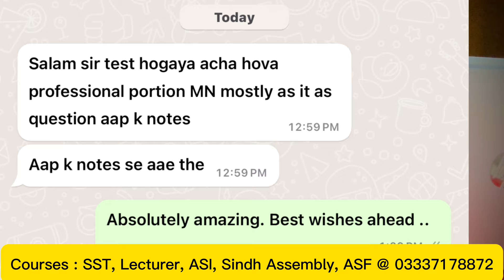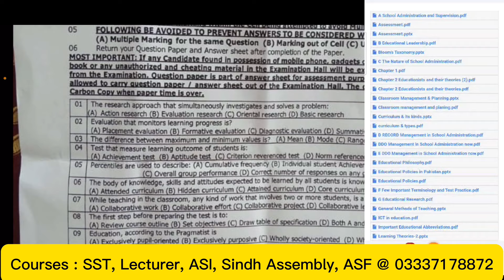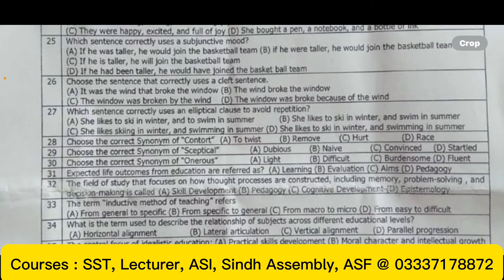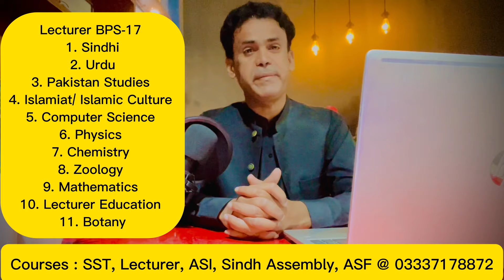Check these MCQs || Congrats for the test paper